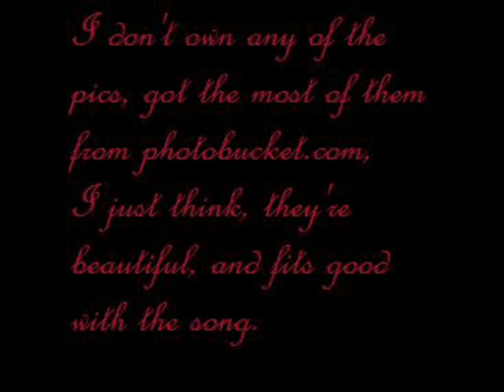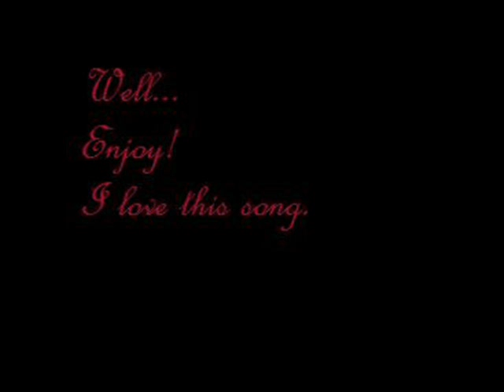Black Roses by Once There Was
Song: Black Roses
Artist: Once There Was
Album: Where Angels Grow